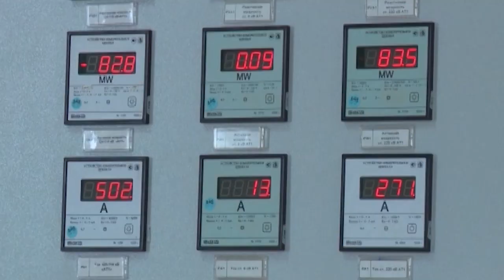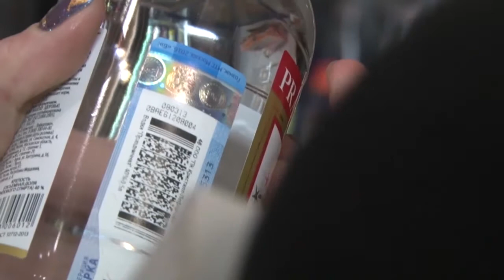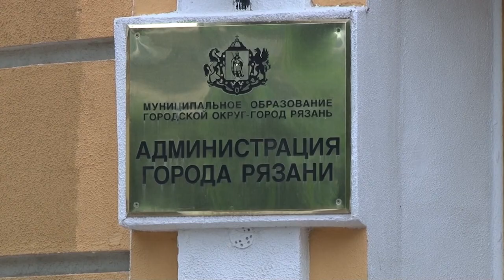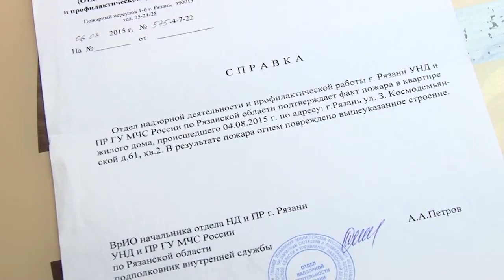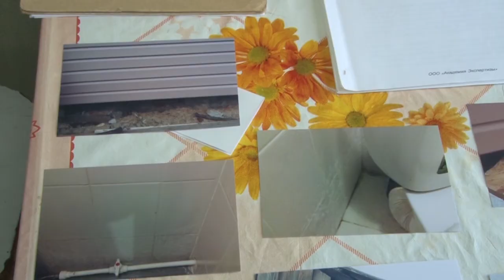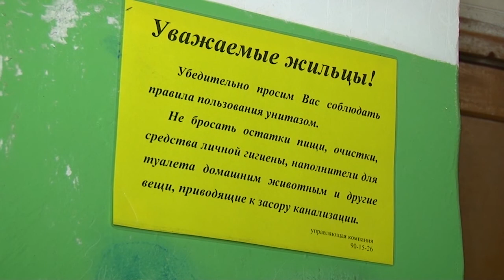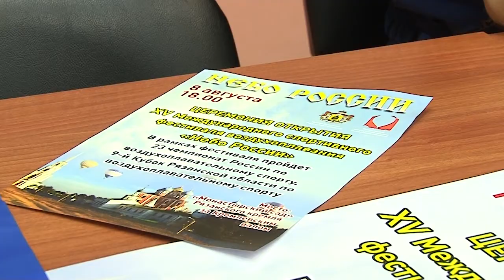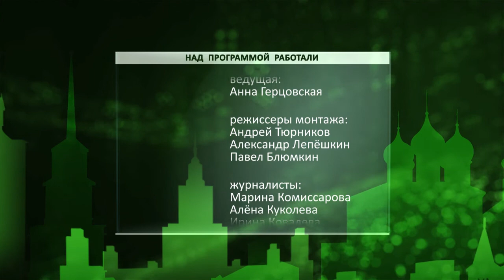День города - новости Рязани 01.08.17